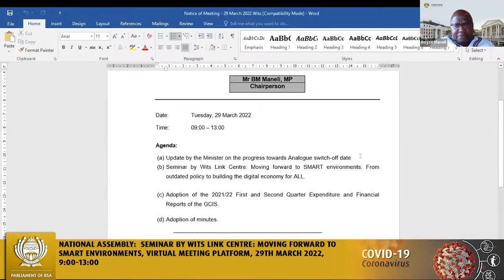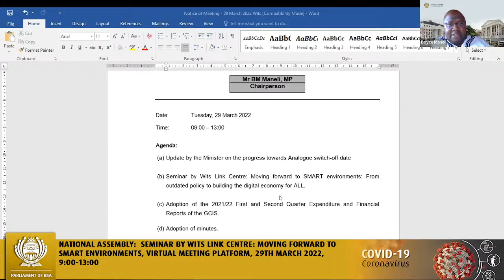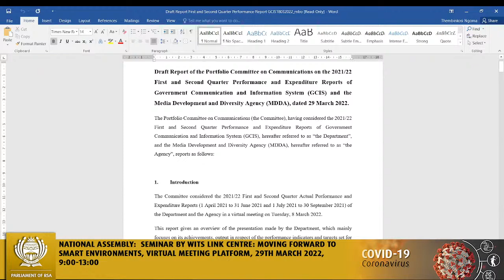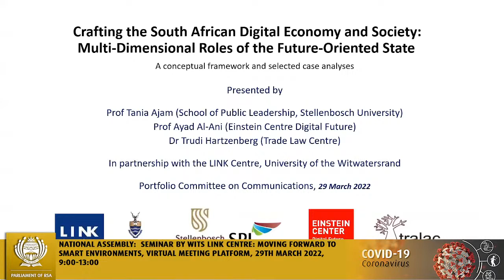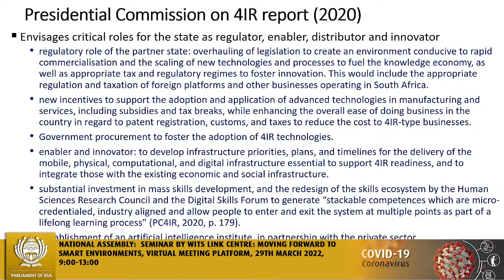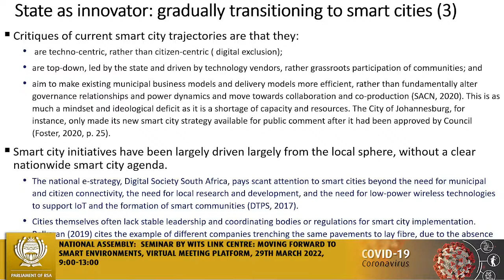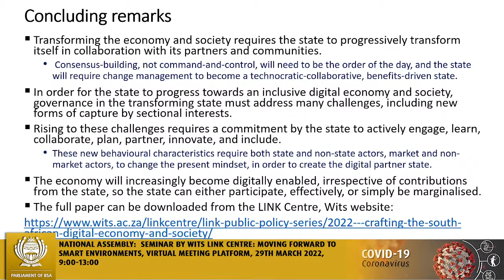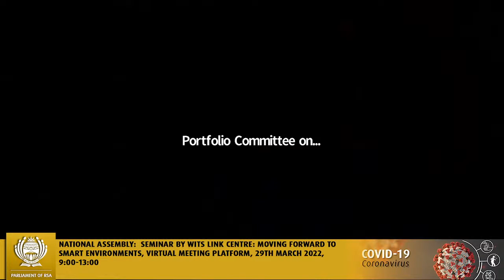Portfolio Committee on Communications, (National Assembly), 29th March 2022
[ Seminar by Wits Link Centre: Moving forward to SMART environments; From outdated policy to building the digital economy for ALL; Adoption of the 2021/22 First and Second Quarter Expenditure and Financial Reports of the GCIS; Adoption of minutes.], Virtual Meeting Platform, 29th March 2022